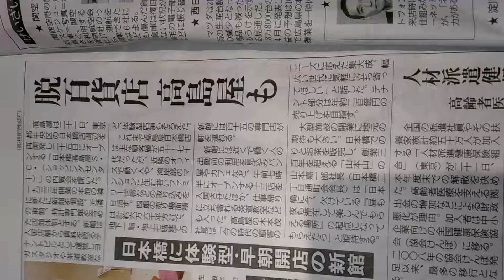2018年9月22日